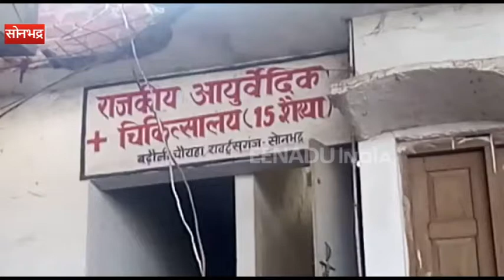सोनभद्रः बीमार पड़ा है राजकीय आयुर्वेदिक हॉस्पिटल, कैसे होगा मरीजों का इलाज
सोनभद्र : केंद्र में भाजपा सरकार आने के बाद से ही आयुर्वेदिक दवाओं के प्रचार प्रसार में प्रधानमंत्री से लेकर सारा प्रशासन लगा हुआ है. वहीं सोनभद्र के जनपद मुख्यालय पर स्थित राजकीय आयुर्वेदिक चिकित्सालय दवाओं और अन्य सुविधाओं से तो जूझ ही रहा है साथ ही यह एक किराए की जर्जर बिल्डिंग में पड़ा है.